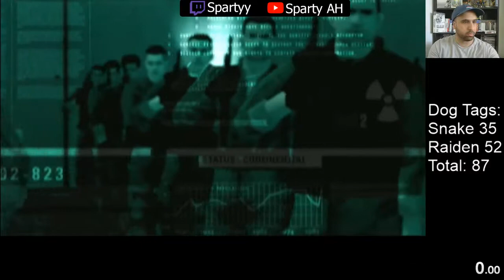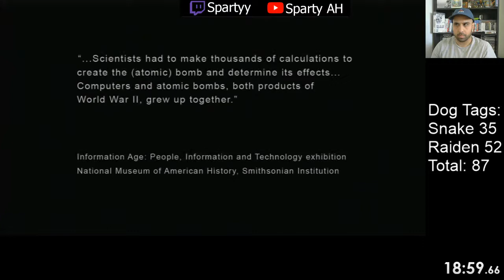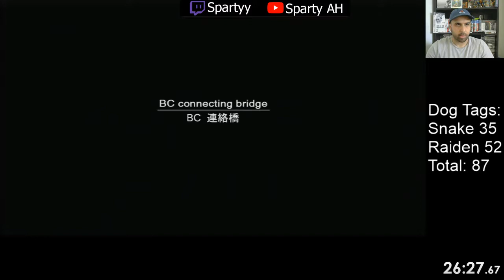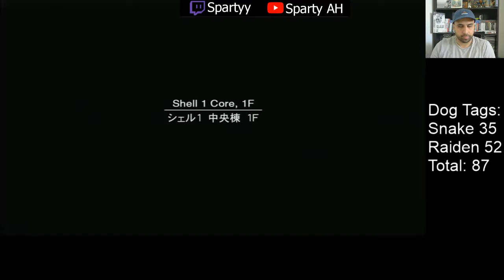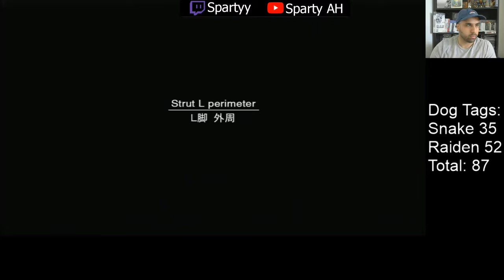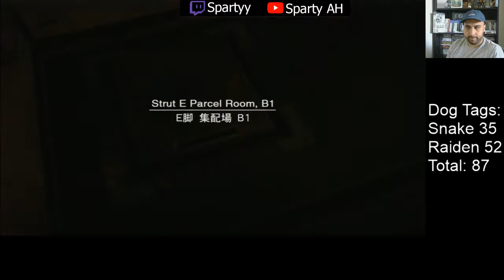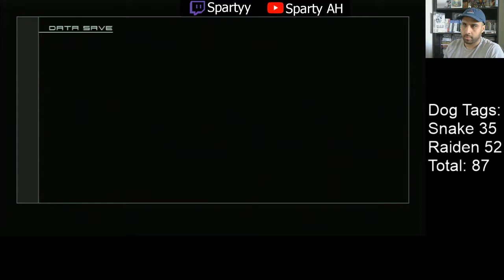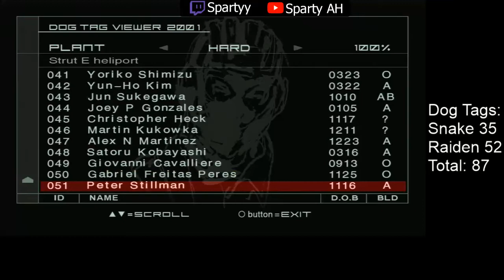MGS2 All Dog Tags | Hard | No Saves Speedrun in 2h 11m 17s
I'm a simple man. I see dog tags, I collect. Messed up in the warehouse but didn't have time to reset.